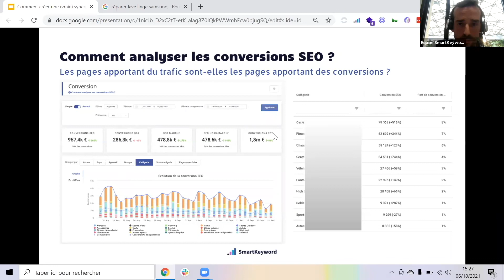Comparer les pages de conversions - La (vraie) synergie SEO SEA - Comparer le CA SEO vs SEA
Comment créer une (vraie) synergie SEO x SEA 2021 : Le guide complet pour tout comprendre

Dans ce dossier sur les synergies SEO x SEA, vous retrouverez 9 vidéos qui traitent des points forts de ces leviers digitaux pour optimiser votre visibilité sur Google. Apprenez-en plus sur les SERPS en 2021, découvrez comment générez plus de trafic et améliorez vos performances.

Les vidéos sont à regarder dans l'ordre suivant :

1. À quoi ressemblent les SERPs en 2021 ?
2. Comparer le CA SEO vs SEA
3. Processus opérationnel
4. Position absolue vs pixel vs SEO
5. Comparer les pages conversions
6. Méthode d’attribution de CA SEO
7. Stratégie de marque
8. Stratégie hors marque
9. La qualité des pages

A propos de Louis Chevant, fondateur de SmartKeyword :

Ingénieur en informatique de formation et joueur d’échecs de niveau international, Louis Chevant a d’abord travaillé durant 8ans en tant que Product Manager chez Murex (leader mondial des progiciels financiers). Le fondateur de SmartKeyword a également forgé sa carrière dans l’enseignement en entraînant des jeunes du clubs d’échecs de Grenoble et grâce à sa formation en tant que professeur de mathématiques financière à l’ENSIMAG.

Suite à ces nombreuses expériences professionnelles, et notamment à celles au service de PME, Louis Chevant s’est lancé dans la conception de SmartKeyword pour répondre aux besoins des e-commerçants et marketplaces qui peinaient à optimiser leur visibilité en ligne.

SmartKeyword est donc un outil en ligne alliant un coaching personnalisé afin de vous aider à gérer le plus facilement possible votre référence.

Soucieux de transmettre son savoir, Louis Chevant anime régulièrement différents ateliers auprès des membres de l’association professionnelle de l’EBG, ainsi que chez des incubateurs tels que Raise, Wilco, Réseau Entreprendre et Paris&Co ou encore lors de webinaire en ligne.

Comparer les pages conversions (transcription):

Si on passe aux côtés conversion donc là alors je remets le screenshot de notre plateforme, ce qu'on a essayé de faire c'est de se dire est ce que je peux apporter un GA nous donne un chiffre d'affaires par page alors après vous le savez tous un chiffre d'affaires dans GA ça veut dire : est-ce que c'est fiable, est ce que je lui attribue de la valeur etc mais alors en plus quand je vais sur le chiffre d'affaires SEO ça veut dire que je rentre dans le modèle d'attribution et donc là neuf fois sur dix on va avoir un modèle au 'last clic' ou alors un modèle un peu imaginatif ce qui fait qu'en fait la notion de conversion on va se dire 'oui oui je la regarde avec des pincettes'. N'empêche que alors parfois on voit des annonceurs qui ont des choses assez poussées avec après des algos d'attribution ou des outils dédiés qui peuvent permettre d'aller plus loin mais en un mot tout ce qu'on fait en mode basique c'est de se dire je fais comme si la donnée GA était fiable donc je dis cette page là elle t'a apporté du coup trois mille euros en SEO d'après GA et je vais essayer de comprendre en fait qu'elles sont peut-être du coup les mots clés qui ont apporté du trafic et donc des conversions sur cette page.

L'idée de la conversion SEO c'est pareil c'est d'avoir une conversion SEO marque et hors marque c'est à dire que parfois ce qu'on voit sur certains clients, c'est que le client nous dit 'Je fais moins 10% en trafic c'est vraiment pas bon par contre on fait plus 40 % en conversion et ça c'est fine en fait c'est juste que potentiellement on a moins de trafic sur des pages produits ou ses articles de blogs et qu'on a plus de trafic sur des requêtes hautement qualifiées.

Donc ça c'est typiquement un sujet du mix SEO SEA parce qu'on ne va pas bider sur des requêtes informationnelles côté paid. Donc en fait avoir cette corrélation trafic et conversion, est ce que quand le trafic monte la conversion monte dans des mêmes proportions ou des proportions plus faibles etc, à mon avis ça fait partie aussi de notre travail au sens où ça fait partie de 'est-ce qu'on va dans le bon sens', est-ce qu'on travaille les vrais sujets, est-ce qu'on travaille les pages qui margent ou est-ce qu'on travaille d'ailleurs ?